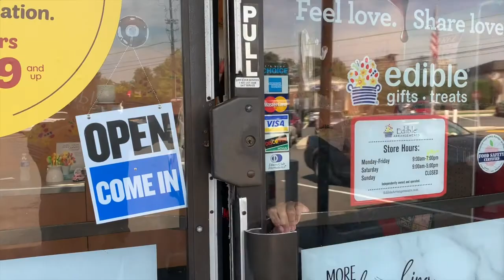Vlog#1 Music Video: Hiking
Hey guys check out my first vlog/music video of my friends and I hiking. Just thought I'd have fun with this video editing thing and if I get the hang of it I'll really make more! Thanks!